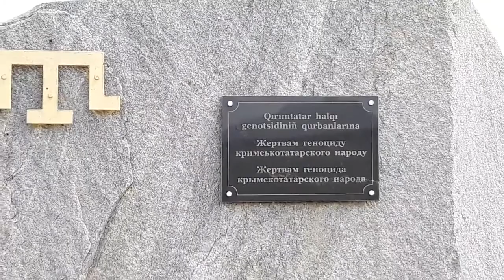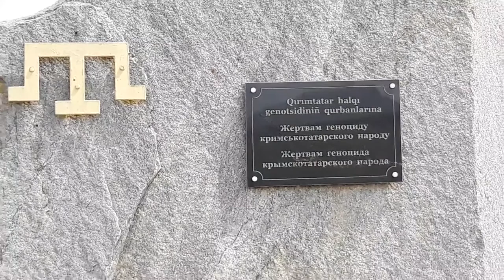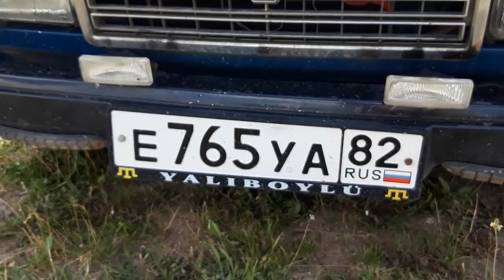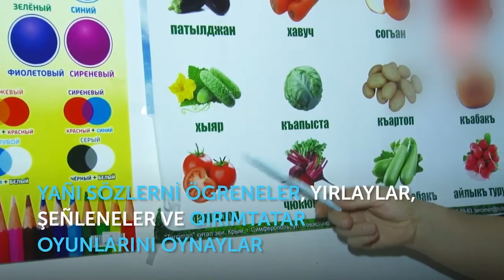QURMAN - mıss KARACHUL